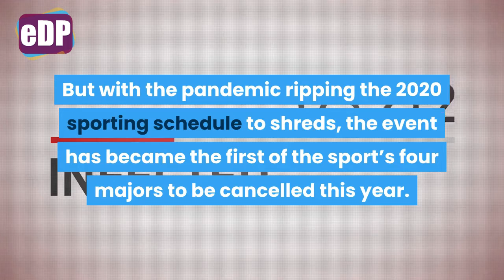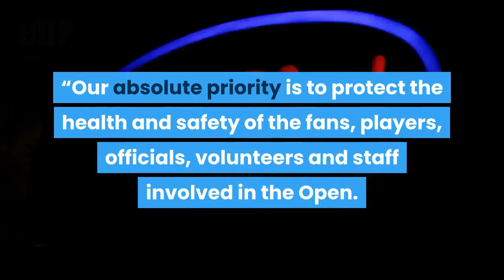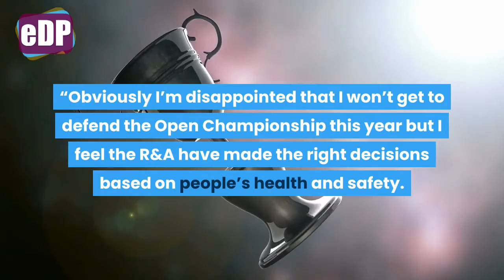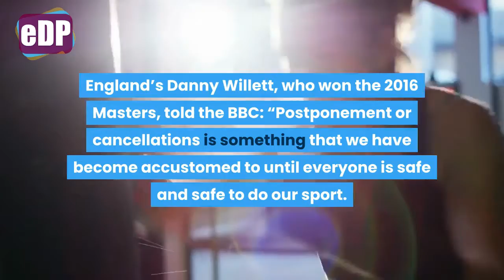British Open cancelled for first time since World War II due to coronavirus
The British Open has been dropped just because since World War II due to the coronavirus. The 149th Open was planned to happen at Royal St George’s Golf Club in Kent in July.

British , cancelled , first time , World War II , coronavirus, COVID-19, Corona, Sports, Sport, World, coronavirus, British Open, World War II